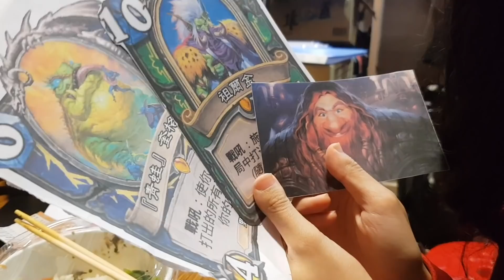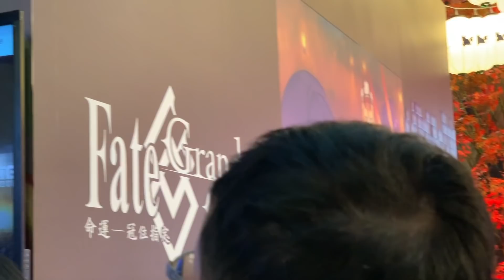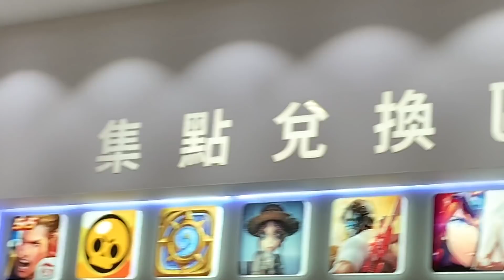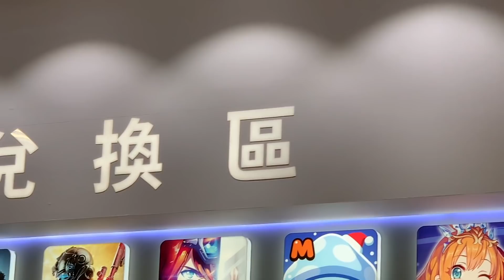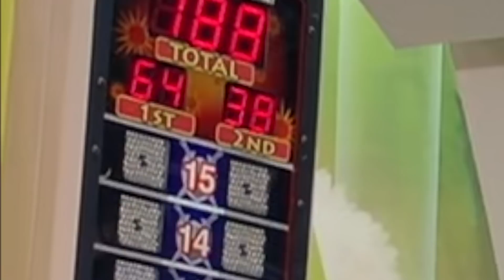企鵝妹 Jinny - Vlog Day 7 Taipei Game Show 企鵝妹的TGS探險 !!!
Hello ! Finally fixed all problems and uploading the vlog !!

I went to Taipei Game show last week and explored what they had !
It was really cool and so many interesting games XD